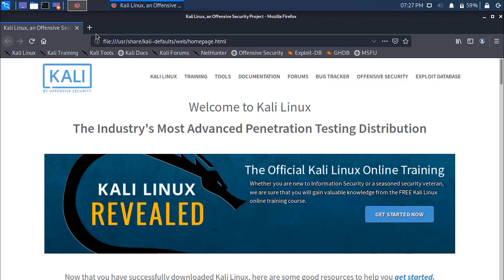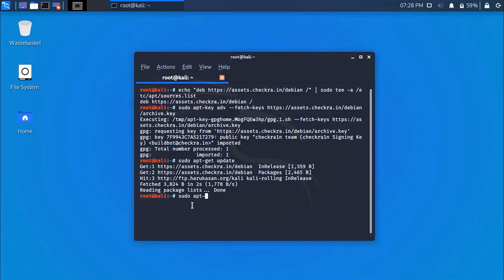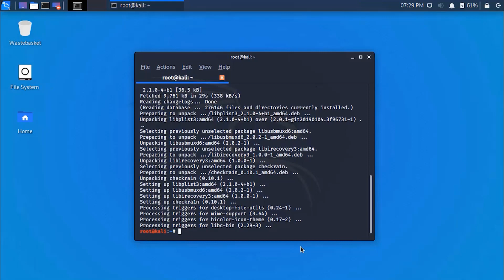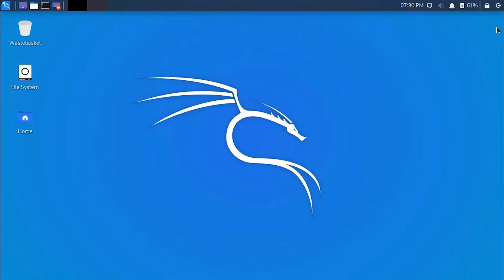Installing Checkra1n in Any Linux Distros | The iOS jailbreak Tool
Checkra1n is a tethered iOS exploit tool that requires to boot your iPhone after every reboot. ... Downgrade or upgrade to any jailbreakable iOS version without SHSH support, checkra1n supports dual-booting (device can be boot to Android) and will work with all upcoming iOS versions released by Apple.